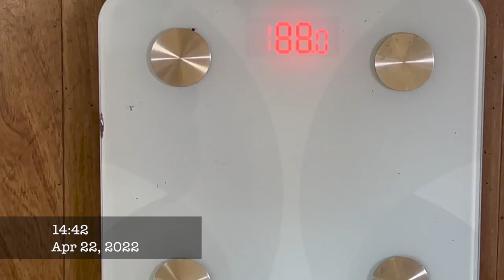Weigh In: Down to 188 lbs from 215 lbs.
I've lost over 25 pounds simply by eating 100% grass fed USDA organic beef.